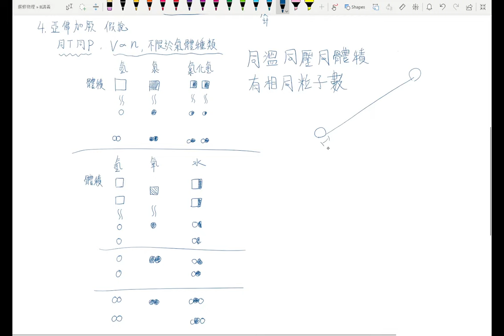5-1亞佛加厥定律,PV=nRT